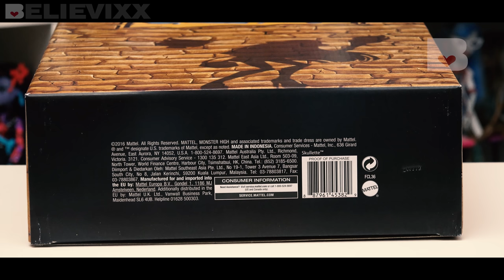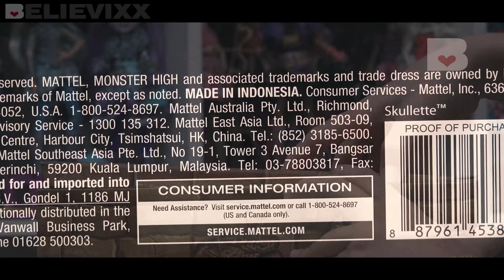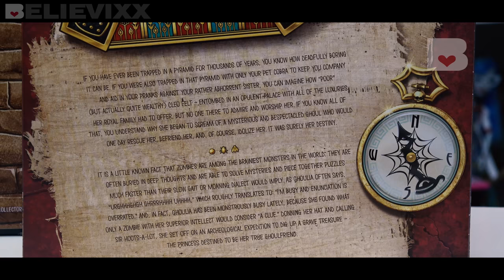ОТКРЫВАЮ куклы Монстер Хай Клео де Нил и Гулия Йелпс Комик Кон Cleo de Nile and Ghoulia Monster High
Распаковка и обзор на новые куклы Монстер Хай Клео де Нил и Гулия Йелпс. Это эксклюзивы Mattel Shop или San Diego Comic Con, Комик Кон в Сан Диего SDCC Монстр Хай (Monster High Школа Монстров) куклы монстры. Mattel Shop Monster High Ghoulia Yelps & Cleo De Nile Doll Review - New 2017 Adult Collector Exclusive dolls. Обзор на новых кукол Монстер Хай Клео де Нил и Гулия Йелпс от Believixx. Новая коллекционная коробка с двумя эксклюзивными куклами Монстер Хай Гулия Елпс и Клео Денил. Набор вышел в свет в начале августа 2017 года, но уже является редкостью даже в Америке.